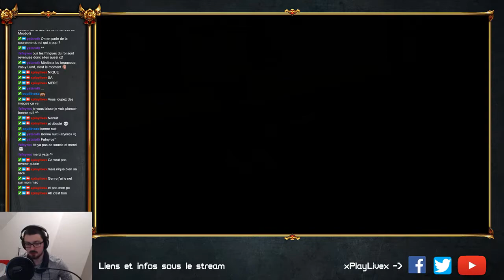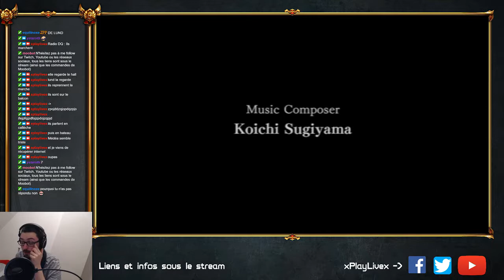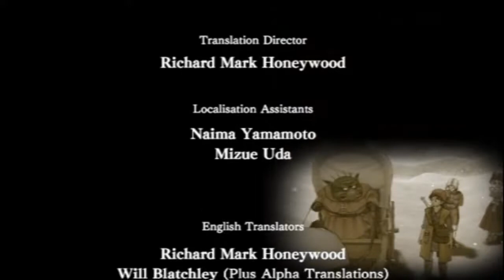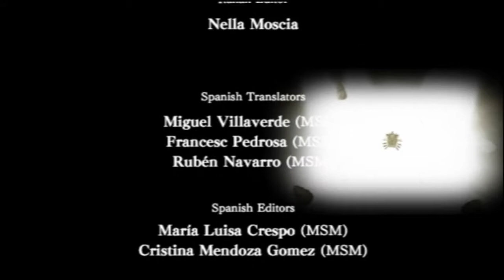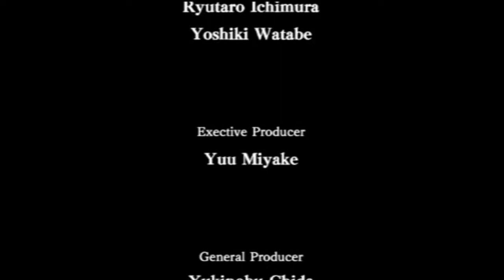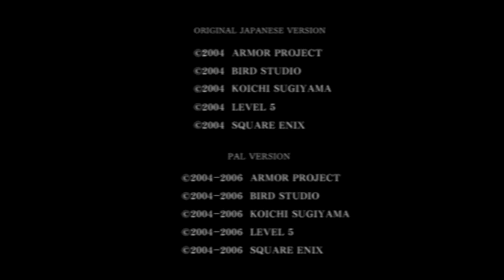VOD - DRAGON QUEST VIII EP.76 - LA FIN !!!!